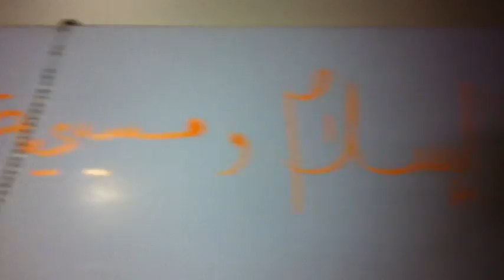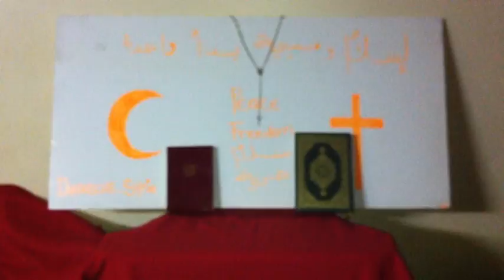jingle bell in syria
merry christmas to the syrian people!